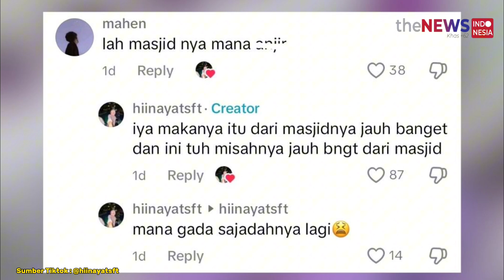Aksi Sejumlah Bocah Salat di Pinggir Jalan Bikin Kaget Wanita Ini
Rekamannya menjadi viral setelah dibagikan oleh perekam melalui akun Tiktoknya @hiinayatsft.

Dalam video itu terlihat si perekam sedang berboncengan menggunakan sepeda motor di sebuah gang.

Saat sedang melewati gang tersebut ternyata ada anak-anak kecil yang sedang sholat di tengah jalan.

Si perekam yang mengira kalau anak-anak tersebut tengah bermain kemudian lewat di tengahnya.

Perekam mengaku tidak tahu kalau anak-anak tersebut sedang sholat.
Menurutnya mesjid terletak jauh dari sana.